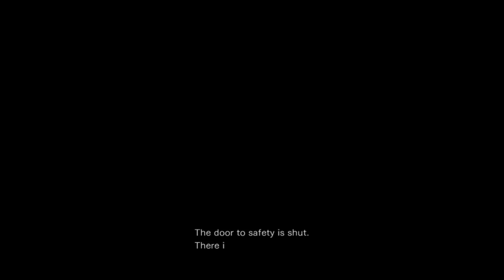Resident Evil 0 biohazard 0 HD REMASTER 2021 11 24